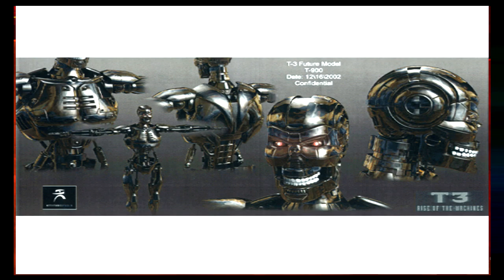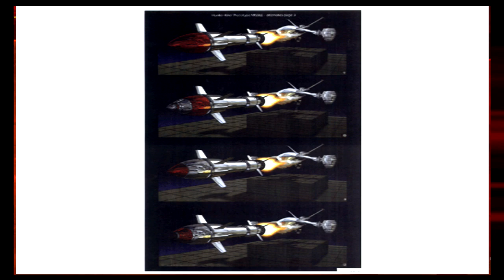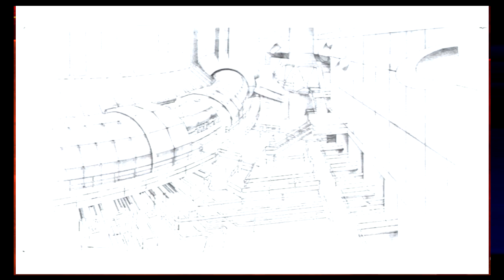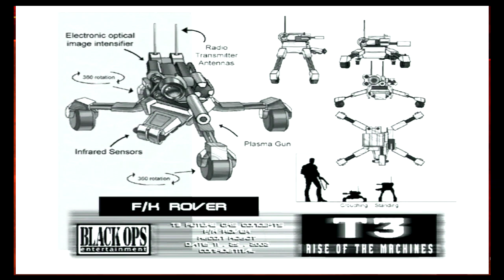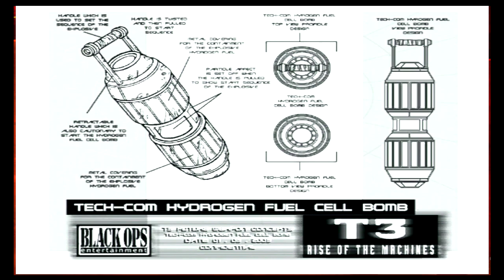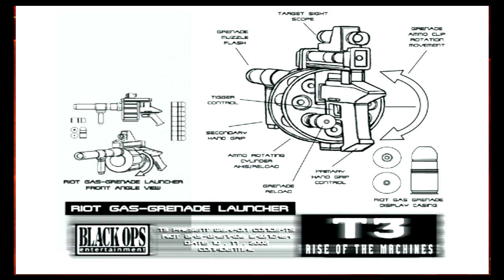Movie Concept Art, Production Shots & Game Concept Art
Terminator 3 Rise Of The Machines Played On Xbox Original. All Video's Are Made by me without adding commentary with the intent on helping someone through a tough spot in the game or for mere entertainment. I hope my videos can help you get out of a tough spot.